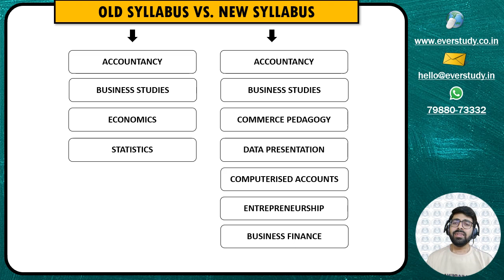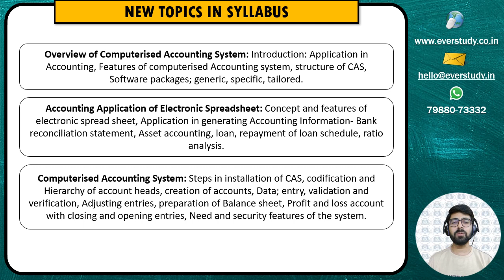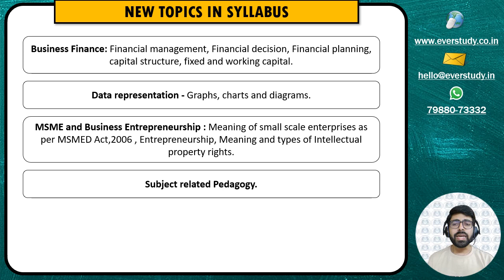New Topics in Syllabus | Old Syllabus vs. New Syllabus | HTET PGT Commerce 2023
New Topics in HTET Syllabus by Sumant Sir (JRF Rank 1 in Commerce & Management, Chartered Accountant, UPSC Commerce Optional Top Scorer, M.Com).

☑ Online classes
☑ Study material
☑ Current affairs